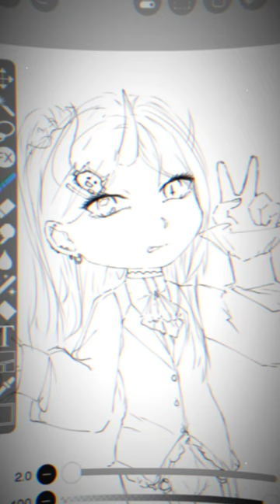paimon was really cute:'3#WHB